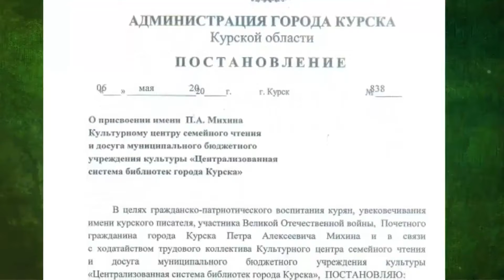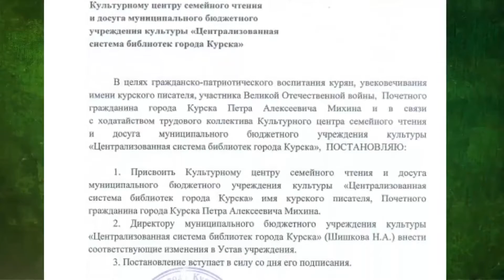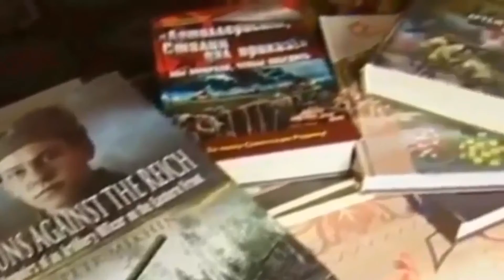Онлайн-экскурсия по Залу Славы писателя - фронтовика, Почетного гражданина города Курска П.А. Михина